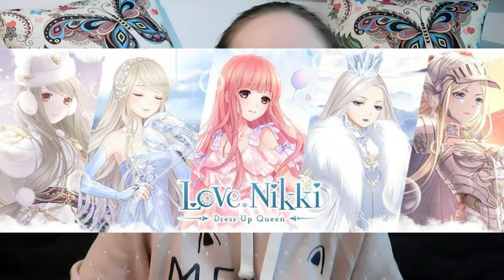M-am Intors! Oarecum...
Un filmulet realizat pe data de 18 Mai 2017. Sper sa va placa si e bine sa revin pe YouTube.XDD